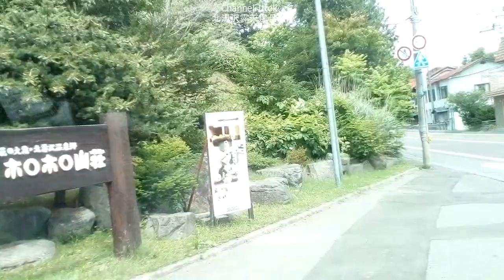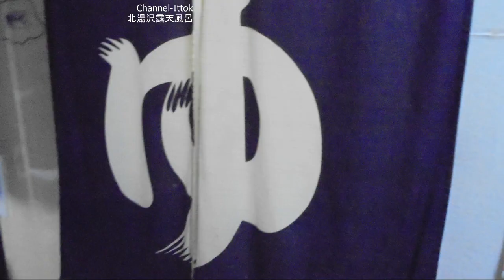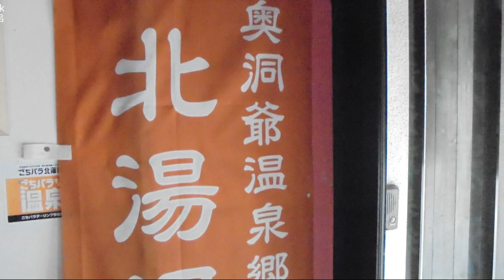北海道 孤独のドライブ 旅人 北湯沢露天風呂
2020年7月29日　北海道　孤独のドライブ　北湯沢露天風呂

北海道在住です、自作車中泊車で道内を孤独のドライブして動画をUPしています、別チャンネルでも車窓を撮り続けています。